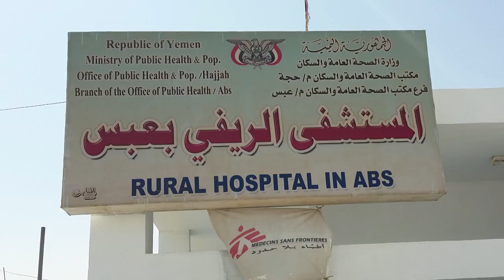North - Yemen: Airstrike Destroys MSF Supported Hospital in Abs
On 15 August an airstrike partially destroyed a hospital supported by MSF in Abs in north - Yemen. The attack carried out by the Saudi -led coalition killed at least 19 people and wounded 24 others.

On the frontlines, our fieldworkers are courageous and committed doctors, nurses and other medical professionals. They focus on adapting care to the needs of people facing crises.